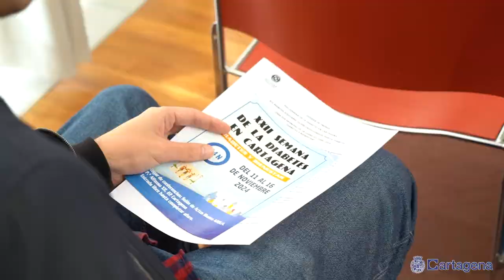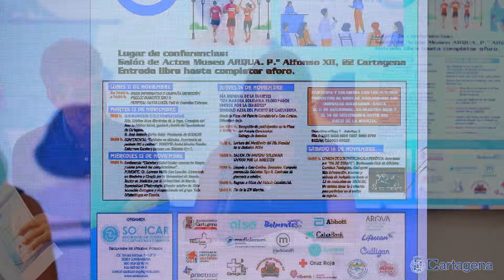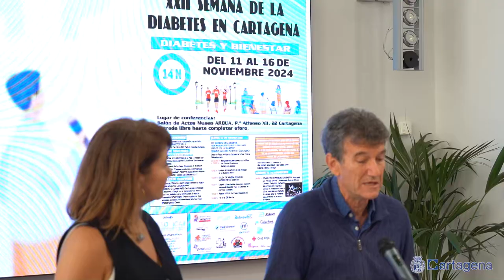SODICAR celebra la Semana de Diabetes en Cartagena con conferencias y una marcha solidaria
La Asociación de Diabetes de Cartagena y Comarca, SODICAR ha presentado esta mañana la programación de la XXII Semana de la Diabetes en Cartagena, que se llevará a cabo del 11 al 16 de noviembre. Dentro de los actos se incluye una serie de conferencias en el Museo ARQVA y una marcha solidaria que recorrerá el Sendero Azul del Puerto el jueves 14 de noviembre, Día Mundial de la Diabetes.

"El objetivo fundamental de esta asociación es sensibilizar a toda la sociedad sobre la diabetes promoviendo hábitos saludables a través de actividades formativas, educativas y sociales" según ha destacado la Concejala de Política Social, Igualdad y Familia, Cristina Mora, en la presentación de estas actividades, que ha tenido lugar esta mañana en el Palacio Consistorial y en la que han estado presentes también el Presidente de SODICAR, José Antonio Baños y la concejala de la corporación municipal Mercedes Graña.

En esta ocasión, dentro de la programación de la XXII Semana de la Diabetes en Cartagena, se abordarán los cuidados en la diabetes, ofreciendo una doble perspectiva: la visión de un profesional sanitario y la experiencia de una persona con diabetes. Además, se brindará información sobre la salud ocular, destacando los riesgos asociados y las medidas preventivas para evitar complicaciones, en un ciclo de conferencias que se desarrollará en el Museo ARQVA.

A lo largo de la semana, se llevarán a cabo diversas actividades, entre las que destacan las campañas de detección precoz. También se celebrará la XIV Marcha Solidaria 10.000 Pasos Unidos por la Diabetes, en la que participarán numerosos escolares de diferentes centros educativos, el jueves 14 de noviembre a partir de las 10:30 horas, con salida en la plaza del Ayuntamiento. Las jornadas finalizarán con la tradicional comida de convivencia y gala benéfica el sábado 16 en el Club Naval de Oficiales (Tentegorra).

SOBRE SODICAR

La Asociación de Diabetes de Cartagena y Comarca, es una asociación sin ánimo de lucro, constituida en mayo de 1983 y declarada de Utilidad Pública por el Ministerio del Interior en 2008, abierta a pacientes con diabetes, su entorno familiar, social, escolar y a la población general. Entre sus fines se encuentra la mejora de la calidad de vida de las personas con diabetes.

Realiza una función educativa, formativa y social, así como de prevención, concienciación y sensibilización de la sociedad frente a la diabetes; además de apoyar a los profesionales de la sanidad en docencia e investigación y de servir de puente con la administración.